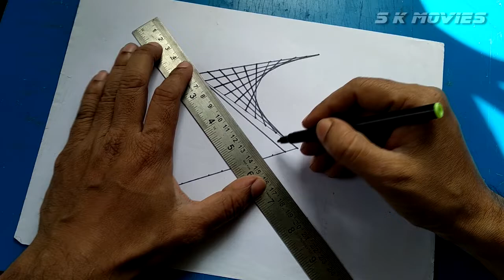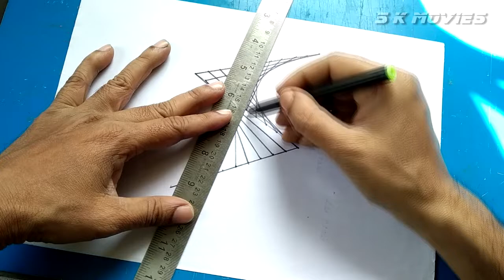How to draw Spirograph pattern | Geometric pattern Drawing 10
Spirograph Pattern or Geometric pattern Drawing in easy way.
In this video it explained that how to draw a Spirograph pattern drawing in 3 straight lines. Actually it is easy but amazing drawing.You may learn how to draw 3D - 4D geometric art.

You may pause the video anytime to follow the steps carefully.

Fun & Learn with ArtS ArK :

Dear Friends! This is a channel for various type of movies, all original works of ArtS ArK (Previous name was S K Movies - life), channel of Sankalpa Art School, a drawing academy.
In this Channel you may watch different videos related to my home made arts and creativity.
Being artistic learn how to draw.Watch my drawing tutorials, Easy crafts making or crafts with waste materials which are actually 5-minute crafts for kids, DIY school projects, toy making,amazing Life hacks and various educational or learning videos. Actually I see arts in everywhere in the world in our daily life.These are my daily arts. Art is my passion. My art gallery is full of art for you.So do the DIY projects, magic art and craft with me, do the art with creativity. My handmade gallery call you to do some thing different.
Moreover Short film, Animation film, video for kids, Funny Clips and many more for Entertainment is in my ark,my art museum,Arts ark .

You may call this as Samir's Art Gallery or channel of Samir karmakar, a bengali youtuber or Kolkata Youtuber. I make my videos in different three languages which are Bengali, Hindi, English and there is silent movie also. I think language does not matter to learn nor fun. I want to see my channel as one in the top 10 youtube channels in India. I want to be one of the top 10 youtubers. So, support me and help me to entertain you. THANKS. Have s Nice Day.